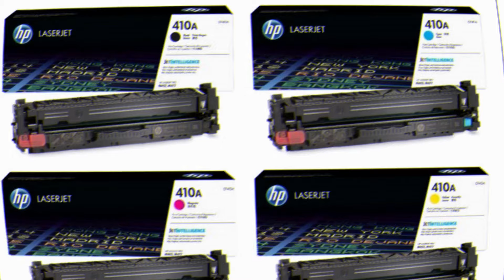ዳዉሮን የሚወክል ክለብ እንዴት እንመስርት? ጎል ላስቆጠረ በአንድ ጎል አንድ ሺህ ብር ሰጥቻለሁ፡፡ ኳስ ለአንድነታችን ከፍተኛ ሚና ይጫወታል፡፡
New Dawuro Media is ideal page to knew the history , culture and entire society of Dawro Zone.

የዳውሮ ዞን እጅግ ሰፊ የሆነ የቆዳ ስፋት ያለዉ ፤ የተፈጥሮ እና ሰው ሰራሽ ቅርሶች ባለቤት ፤ አኩሪ ባህል ፤ ታሪክ  ፤ ቋንቋ ያለዉ ዞን መሆኑን ለዓለም ህዝብ ማሳወቅ  ፤ በተጨማሪም በየማህበራዊ መሰረቶች እና በመንግስታዊ መዋቅሮች የሚዲያ ሥራዎችን ተከታትሎ መረጃዎችን ለህዝብ ማድረስ እና በዳዉሮ ዞን ሆነ በዓለም ዙሪያ የሚታዩ ክስተቶችን ለቻናላችን ቤተሰቦቸ ማድረስ ቀዳሚ ስራችን ነዉ፡፡